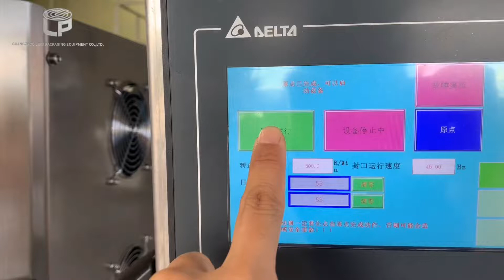Fully automatic plastic can sealing machine PET bottle labeling machine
Fully automatic can sealing and labeling machine
The capacity 30-50 cans/min
It can seal tin can, paper tube, aluminum can, plastic can with diameters from 35-130mm and heights from 35-220mm.
If your can is too big or small, we can also customize can sealing machine for you.
Application: nuts, candy, coffee beans, sugar, salt, seed, rice, powder, chips etc.

Guangzhou Leva Packaging Equipment Co., Ltd. is a modern equipment manufacturer that designs, develops, and builds packaging equipment for many industrial sectors including, but not limited to, dry goods, powder providers, cannabis flower, foods, liquids etc..

In order to comply with the trend of globalization, our company sincerely invites agents from the world.
We thank all our customers for their interest in our products and hope you continue to enjoy the benefits of our engineering.